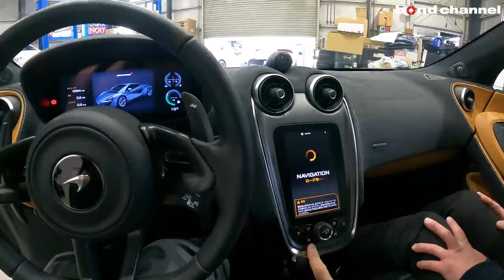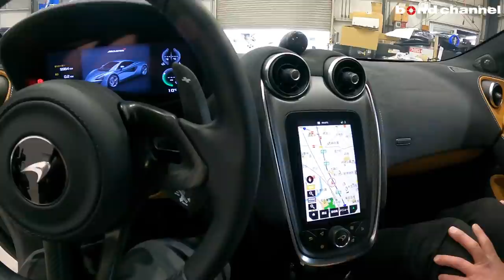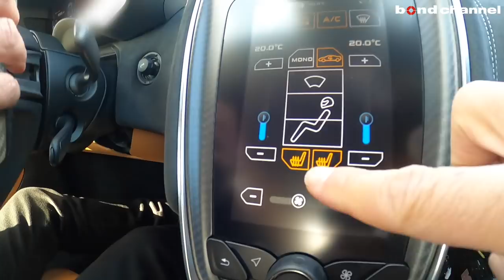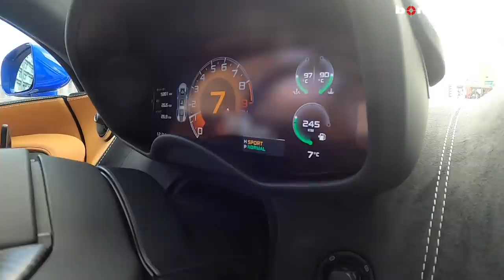【bond cars Nagoya】新品カスタマイズ済み！オプションMSOカラー＆カーボンウィング！McLaren 570S [車輛紹介]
Chapters
00:00 外装紹介
12:05 内装紹介
21:55 トランク紹介
22:33 灯火類&排気音紹介
23:46 試乗

グレード 570S COUPE
型式 ABA-P13S
ハンドル 左
カラー ブルー
整備記録簿
保証 あり
修復歴 なし

〒457-0071
愛知県名古屋市南区千竈通5-26-1